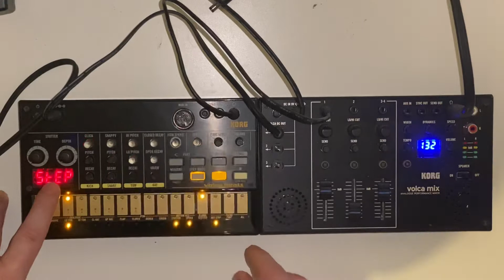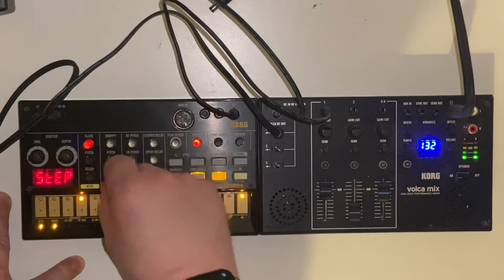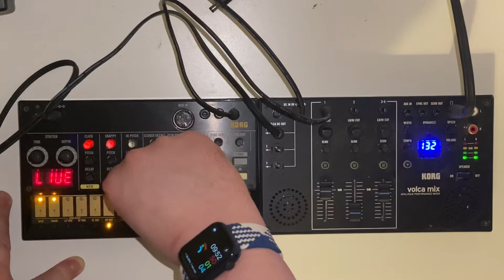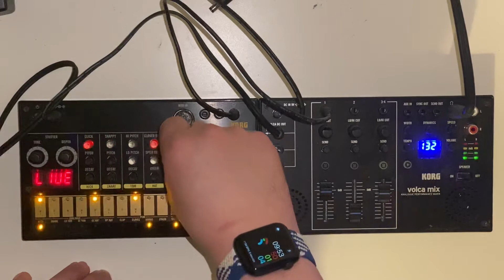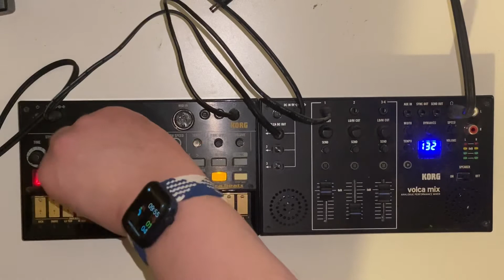jamuary2022 day 29. Volca beats from scratch.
jamuary2022 day 29. Just a little jam on the beats all from scratch.